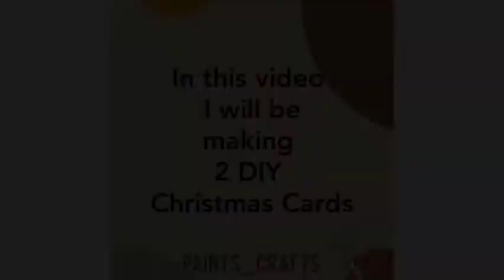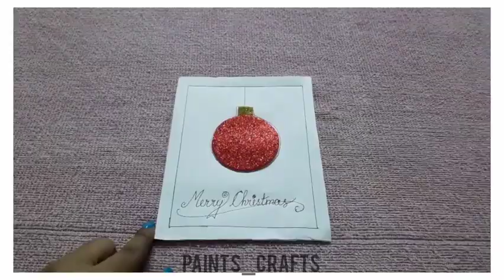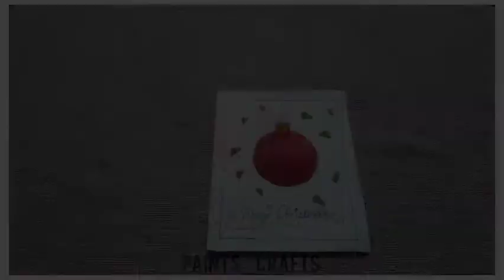2 Easy DIY Christmas Card Ideas || Easy and Creative DIY Card Ideas || Paints_Crafts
Hey Guys!

This is me Ritika and welcome back to the channel.

In this video, I will be making 2 DIY Christmas Cards.

Materials required:
1. White sheet
2. Red ribbon
3. Red and Golden Glitter foam sheet
4. Scissors
5. Pencil
6. Ruler
7. Compass
8. Glue
9. Yellow sheet
10.  Wooden sticks
11. Stapler
12. Black Gel pen
13. Craft knife

If you enjoyed the video please don't forget to click the like button, subscribe to the channel and also click the bell icon to get notified whenever there is a new video on the channel.

If you are recreating any of the crafts and posting it, please do not forget to tag me. Link to my Instagram is shared below.

Stay Happy!
Stay Blessed!
Be Innovative!

Musician: ASHUTOSH